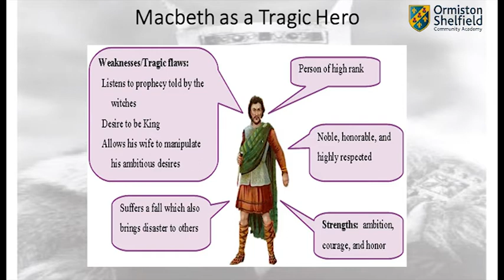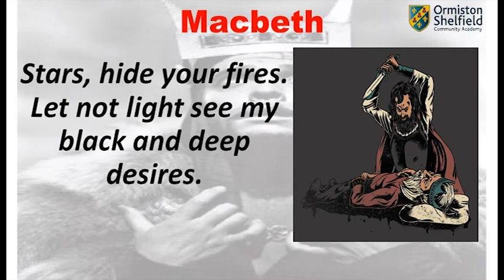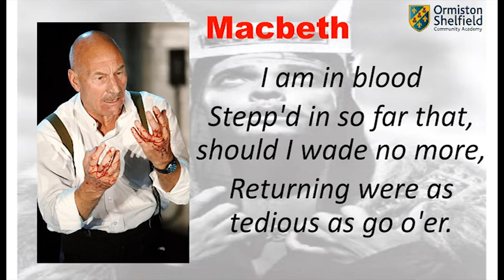Macbeth Character Revision